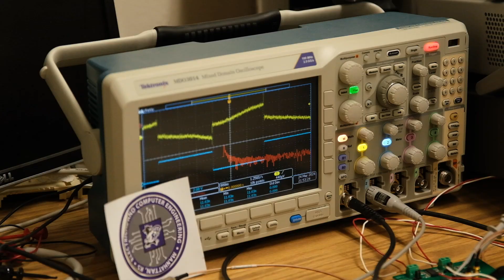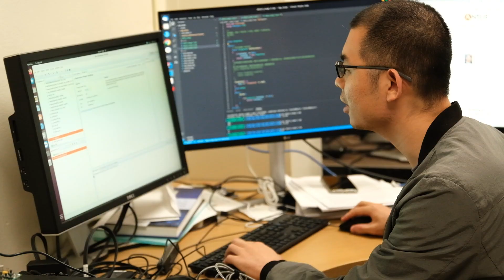Xiaolong Guo | NSF CAREER Award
Xiaolong Guo, assistant professor of electrical and computer engineering, has received a nearly $500,000 Faculty Early Career Development, or CAREER, Award from the National Science Foundation.

His project, "CAREER: When Learning Meets Reasoning: Mitigating Security Risks with Large Language Models and Causality Inference," intends to address security vulnerabilities in hardware that can be exploited through software, posing risks to both semiconductor companies and end-users.